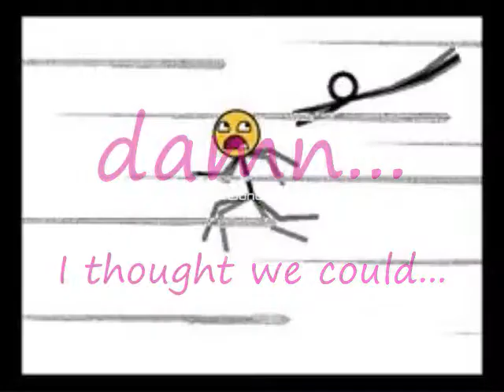sticks and stones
well, hopefully I did it right this time. i need feedback please. did you at least smile?